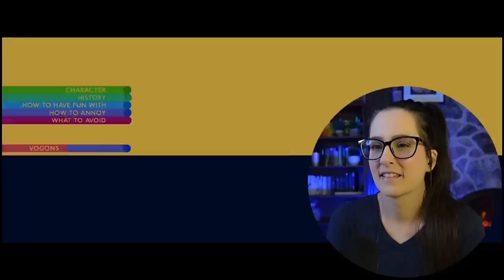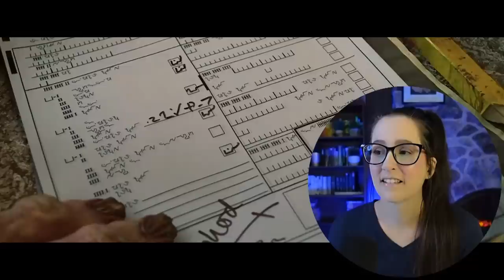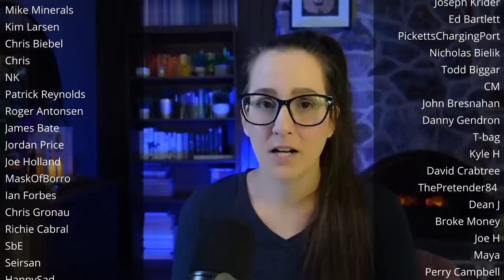*HITCHHIKER'S GUIDE* is wild! MOVIE REACTION FIRST TIME WATCHING! ♡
📼 Sync up your copy with mine + we can watch together
It's my first time watching the movie THE HITCHHIKER'S GUIDE TO THE GALAXY (2005)! Watch my reaction to this wacky sci-fi action adventure film, starring Martin Freeman, Sam Rockwell, Zooey Deschanel, Alan Rickman and Bill Nighy.

00:00 Intro
00:08 Movie Commentary
34:53 Movie Review